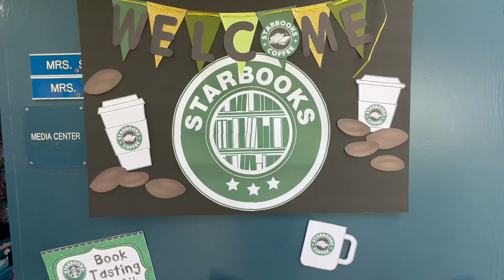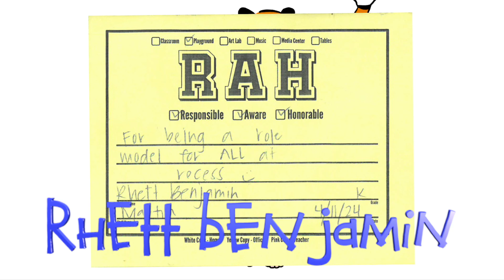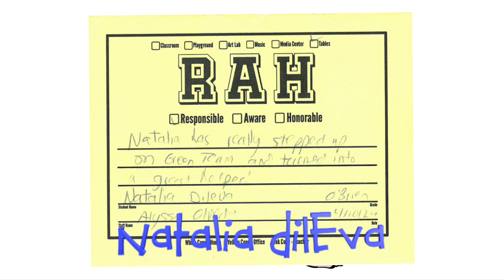Sea Lion Splash - Episode 30